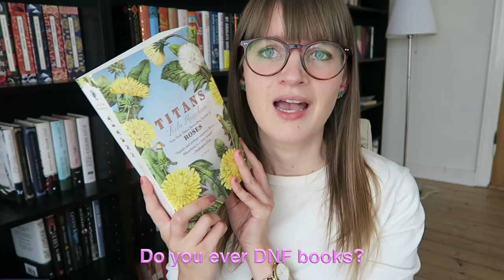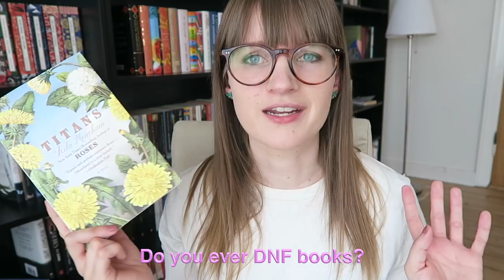How I Read | Q&A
The questions I address in this video:
- Are you a moody reader?
- When I read several books at a time, do I read a certain number of chapters in each?
- For how long stretches of time do I read?
- How do I select my next read(s)?
- Do you ever DNF books?
- How do you get out of a reading slump?
- My favourite places and times to read?
- Are you, or have you ever been, in a book club?
- Do you have access to e-library apps?
- What is the ratio of books written in Danish/English/other on your shelves?
- How much do you read a day?
- Do you set expectations for yourself to read so much a day?
- Can you stop reading in the middle of a chapter, or do you prefer waiting until the end of the chapter?
- How do you decide which books to buy?
- Do you have a budget for book buying?
- Do you annotate your books?
- How do you deal with books you don’t like?
- Do you declutter?
- How quickly do you read?
- 5 books to take with me if I stranded on an island?
- How do you determine which books you keep in your collection?
- Where do you look to find new books you’d like to read?
- Have you ever thought about writing a book?
- Have you always read multiple books at one time?
- Can you recommend us a Danish romantic novel?
- Literary fiction recommendation to someone who is new to the genre?
- Do you read poetry?
- Have you always loved to read?
- Is your family full of readers?
- You read in 3 languages. Do you have a preference?
- All time favourite books in the horror genre?
- Do you prefer to keep your books in perfect condition while reading?
- Which booktuber that you follow would you recommend?
- What is the book that got you hooked on reading?